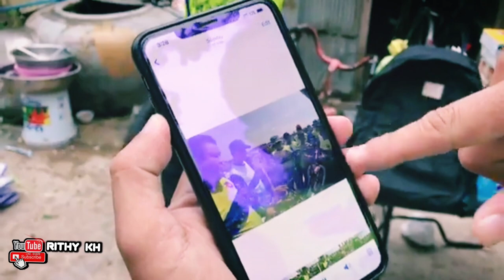ជូនកង់ថ្មីដល់ប្អូនប្រុស កង់ខ្ញុំចាស់ តែក្តីស្រមៃធំ ប្អូនប្រុសពេជ្រធារ៉ា ប្រណាំងបង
វីដេអូនេះគ្រាន់តែជាការចែករំលែកនិងកោតសរសើរដល់ទឹកចិត្តអូនប្រុសតែប៉ុណ្ណោះ បើមានការខុសឆ្គងសូមអភ័យទោសផងបាទ